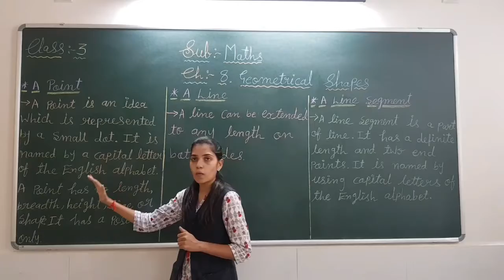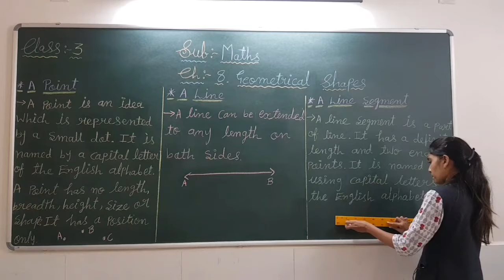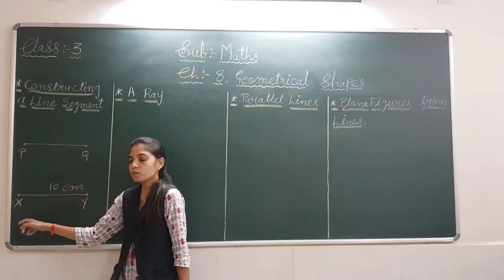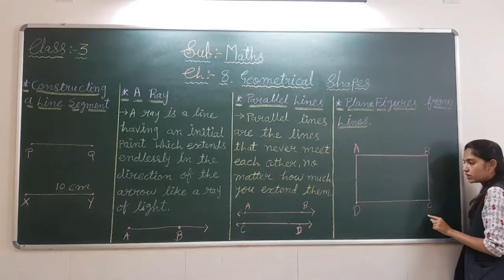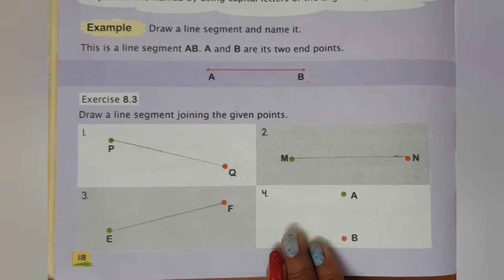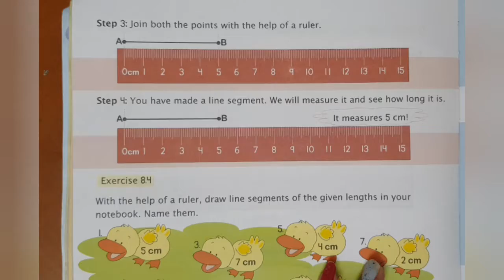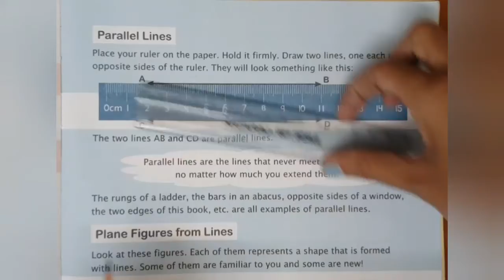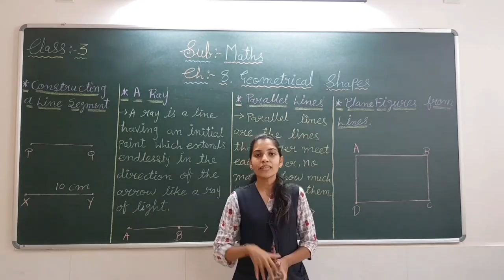Maths: Ch-8 Geometrical Shapes [ Part-2 ] [ Class-3 ]